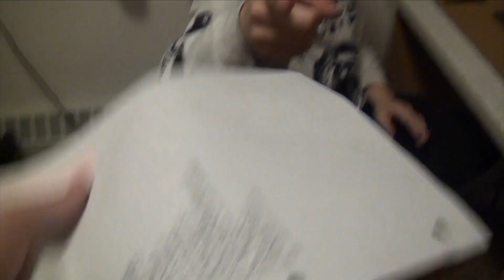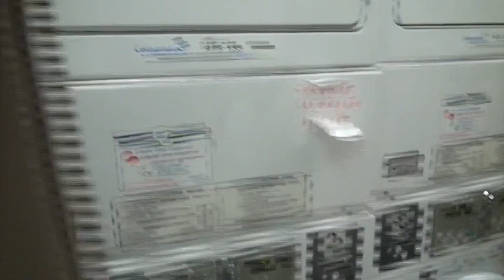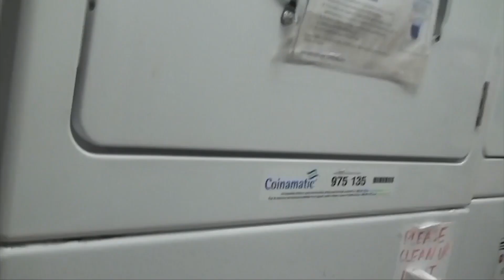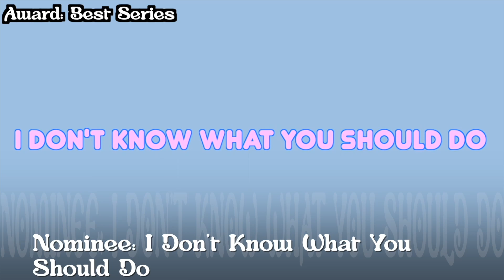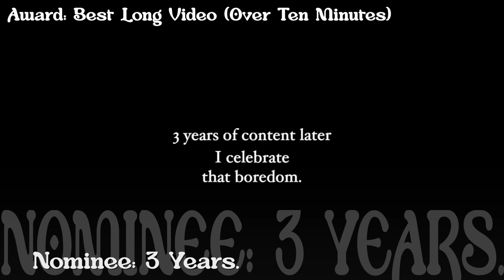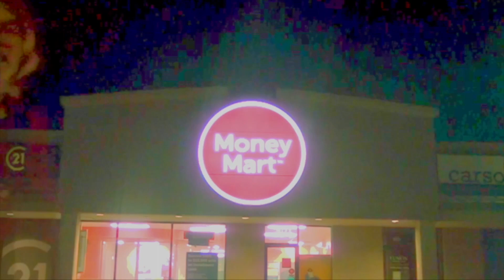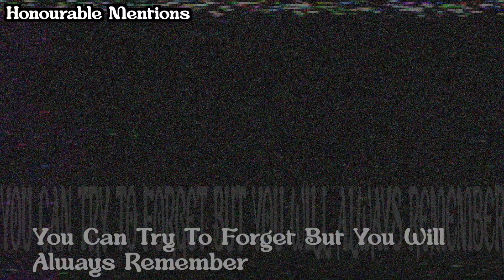The 300 Video Award Ceremony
The end of so much more, again.

Mysterious person holding the camera during the intro skit: Idk, they just kinda showed up

Intro: 0:00
Best Spoken Comedy: 2:20
Best Structured Video: 3:57
Most "Out There": 5:23
Best 2nd Channel Video: 6:43
Best Script: 7:48
Most Consistent Entertainment: 8:47
Best Music Video: 9:36
Best Editing: 10:34
Best "My Livingroom" Episode: 11:49
Best VHST Instalment: 12:59
Best Series: 14:20
Best Addition to Series: 15:12
Best Concept: 16:11
Best Long Video: 17:19
Best Short Video: 18:16
Worst Character: 19:34
Worst Video: 20:23
Best Character: 21:22
Best Video: 22:41
Honourable Mentions: 23:46
Outro: 25:38